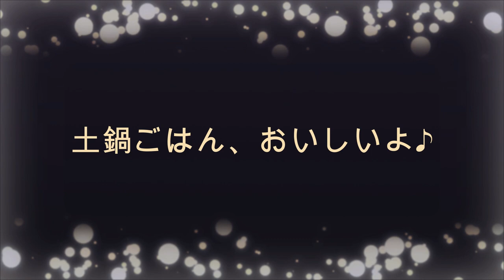土鍋ごはん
今回は、土鍋でご飯を炊く方法についてご紹介します。

【使っている土鍋】
銀峯陶器 菊花 ごはん土鍋 3合炊き 粉引

【チャプター】
00:33 土鍋について
01:33 炊いてみましょう
04:06 土鍋のサイズについて

今回は、土鍋でご飯を炊く方法についてご紹介しました。